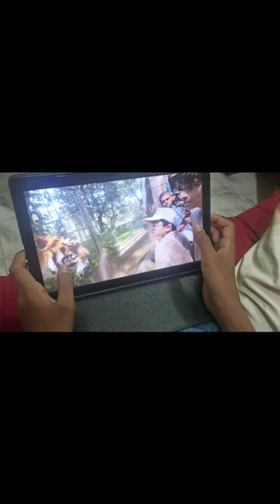Mamar Bari And Sourav Joshi Fan